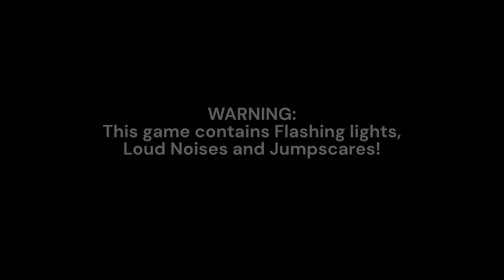The Mimic: Christmas Trials - Full Walkthrough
Game name The Mimic (Roblox)